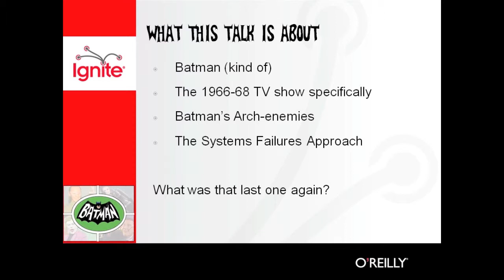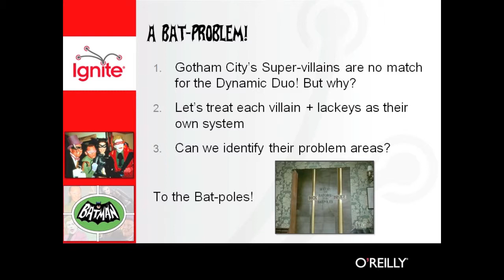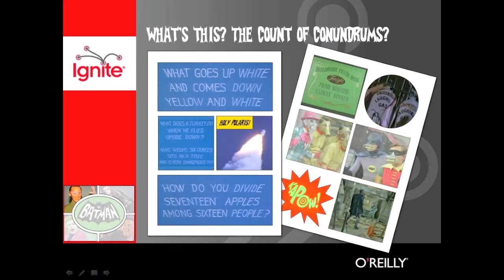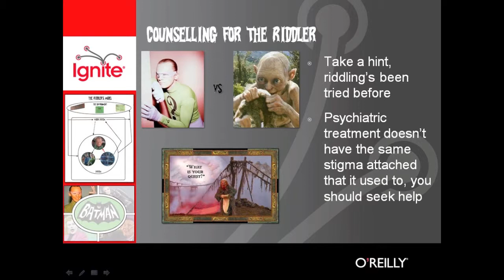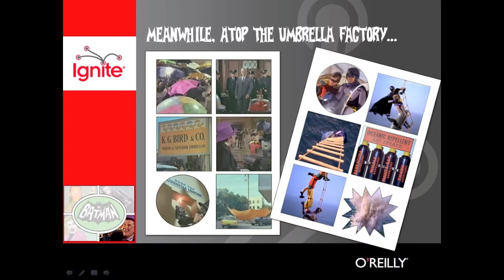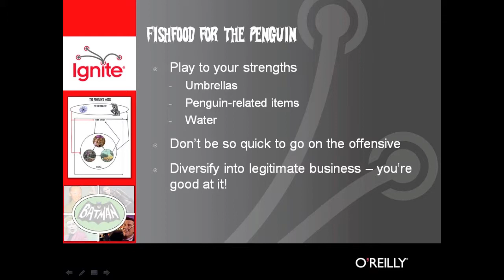Ignite Liverpool - Alex Nolan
Unmasking Batman - A Systems Failure Approach

Ever secretly wished that the Joker had managed to wipe the grin off Adam West's face? Or been baffled by how the dynamic duo always seemed to escape in the nick of time? I'll be using a formal strategic method to look at why the villains from the '60s TV show about everyone's favourite caped crusader failed to achieve their true potential, and what lessons can be learned for anyone wishing to follow in their footstep